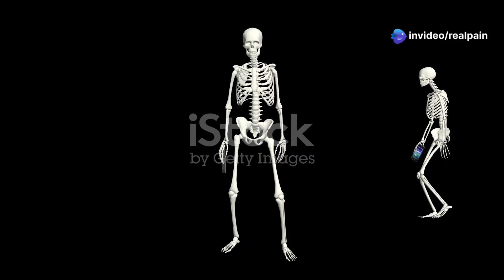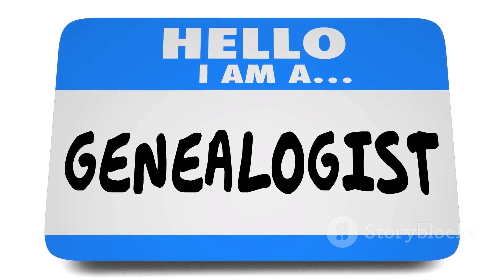Shanidar 3: The Neanderthal Mystery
Discover the fascinating story of Shanidar 3, one of the most significant Neanderthal skeletons ever found! Dating back 45,000 to 35,000 years, this remarkable fossil was unearthed in Shanidar Cave, Iraq, revealing insights into the life and struggles of Homo neanderthalensis. From evidence of arthritis and a mysterious stab wound to insights into his diet rich in plant material, learn how scientists pieced together this ancient jigsaw puzzle. Why is this skeleton at the Smithsonian? What does DNA tell us about Neanderthal evolution and their connection to modern humans? Join us as we unravel the mysteries of Shanidar 3!

OUTLINE:

00:00:00 Introduction to Shanidar 3
00:01:41 Discovery and Location
00:03:24 Physical Characteristics of Shanidar 3
00:05:01 Determining Age, Diet, and Cause of Death
00:06:44 Significance in Neanderthal Research
00:08:25 Implications for Human Evolution